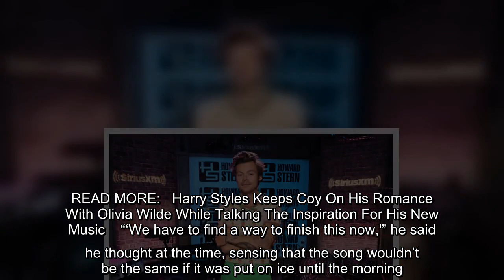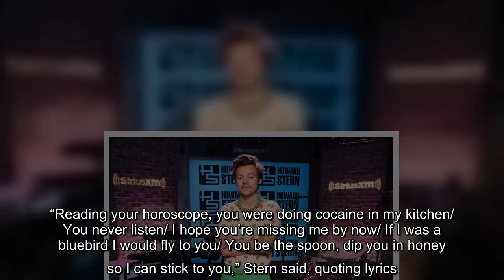Harry Styles is shedding some light on rumours that a song on his new album is about his ex-girlfrie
Harry Styles is shedding some light on rumours that a song on his new album is about his ex-girlfriend Taylor Swift. Styles, 28, sat down with legendary shock jock Howard Stern on Wednesday for Stern's SiriusXM radio show, where Stern asked Styles about fan theories that claim the track "Daylight" off his new album Harry's…